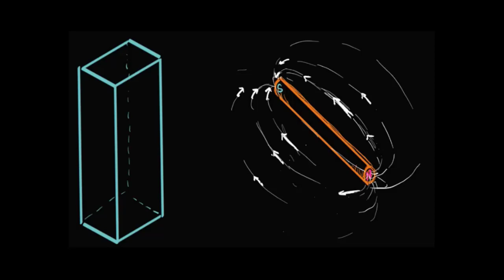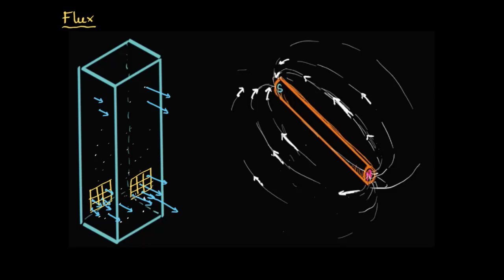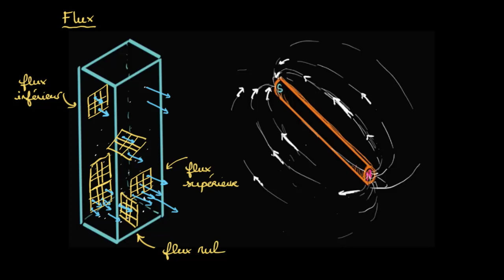Flux et flux magnétique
Introduction à la notion de flux et flux magnétique.